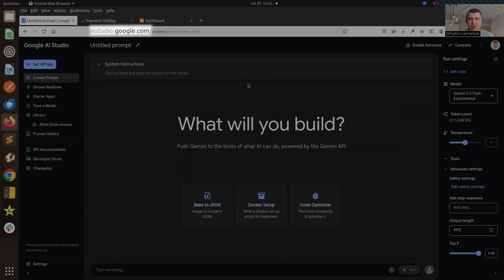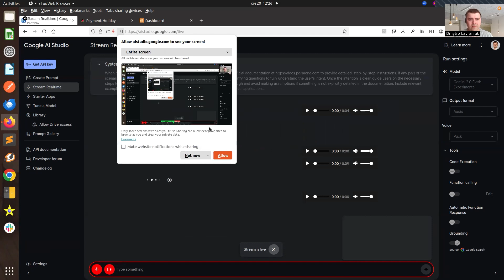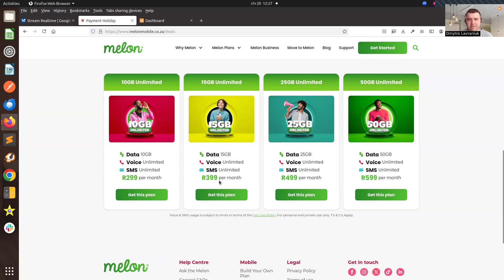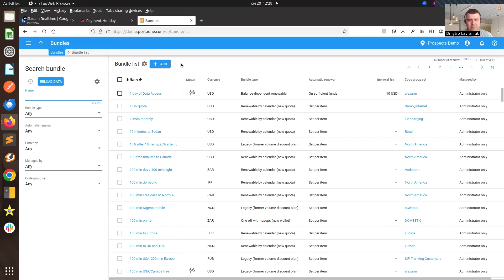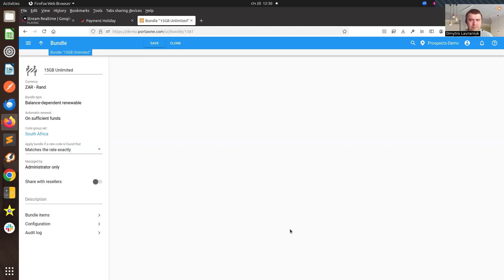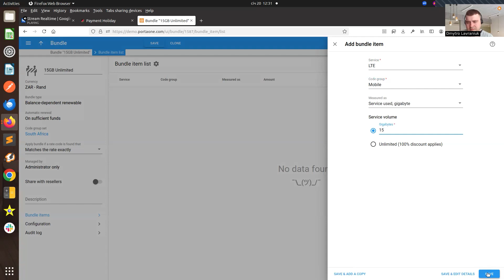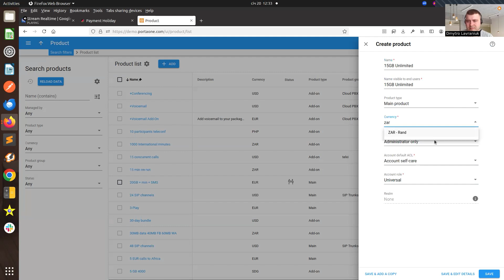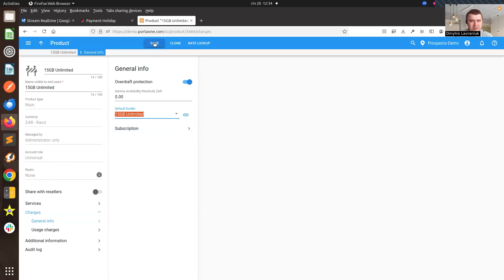Using Google AI Studio to Configure Telecom Bundles in PortaBilling | Tutorials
Like businesses everywhere, communication services providers are already using AI 🤖to write emails or fill out forms. But did you know that today’s AI can do so much more? In this tutorial, PortaOne expert Dmytro Lavraniuk shows you how Google AI Studio’s new Gemini 2.0 Flash AI service can help you create a brand-new bundle and configure it in PortaBilling in under 10 minutes – using only normal conversation! That’s right – no more perfecting queries: you can work alongside AI to complete tasks just as if you were working with a real person.

Watch this simple step-by-step tutorial to see it in action, then imagine what else you could do with AI and PortaOne platforms together.

Timecodes:
00:00 Introducing Gemini 2.0 Flash Experimental
01:35 Real-time conversations with Gemini
02:24 Using Gemini to configure PortaBilling
02:54 Starting the bundle creation process in PortaBilling
04:33 Setting the renewal fee and bundle lifetime with AI tool
04:57 How to configure services for the bundle
05:37 How to configure LTE service for 15 GB
06:43 How to enable the bundle for subscribers
07:24 How to create a new product
08:36 Summarize: PortaBilling and Gemini 2.0 Flash